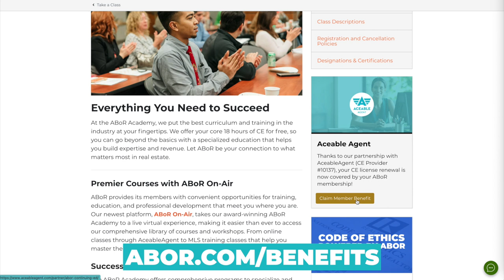Get to Know the Board | Job Hammond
Yes, you read that right... Job has 25+ industry designations and certifications. Talk about dedication to education!

Job wears many hats in the industry, and while our favorite is his time spent volunteering with ABoR, he also serves as the 2023 AREAA Austin Chapter President, among many other things!

Watch the video now to see what Job is spending his time learning about at the moment, and don't forget to say hi the next time you see him at ABoR or in the community!